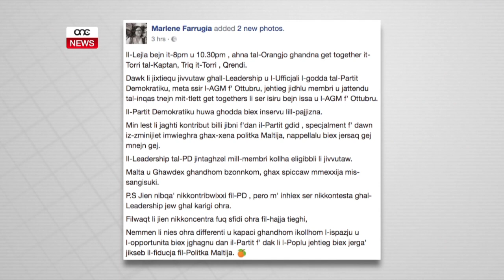MARLENE FARRUGIA MHUX SE TIBQA’ TMEXXI L-PD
ONE.COM.MT - Marlene Farrugia ħabbret li mhux ser tkun qed tkompli tmexxi il-partit Demokratiku.
Dan hekk kif stiednet lil kull min jixtieq biex jidħol membru biex hekk ikun jista’ jew ikun kandidat għall-agm jew inkella jivvota biex  jagħżel il-kap ġdid f’Ottubru li ġej.